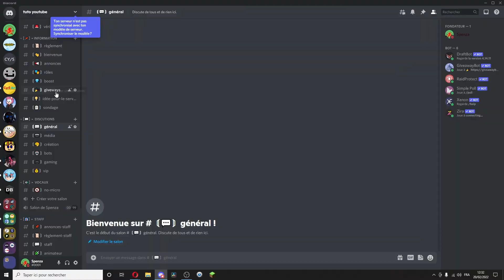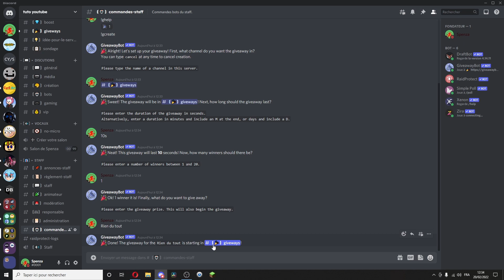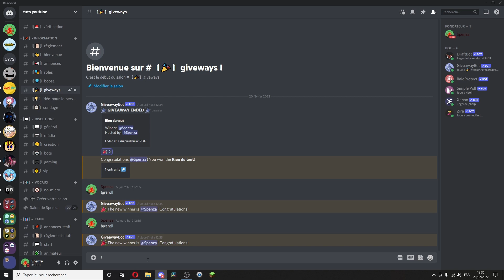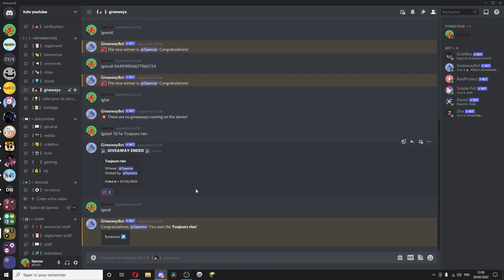[TUTO FR 2022] Comment FAIRE un GIVEAWAY sur DISCORD ?!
Salut à toi abonné (t'es abonné j'espère) et bienvenue dans la famille des spenzouille.

Nouvelle vidéo tous les dimanches à 16h30,

Quoi !? Tu es venu jusqu'ici et tu n'es toujours pas abonné !? Mais non je rigole, je suis sûr que maintenant t'es abonné. (j'espère 😂)